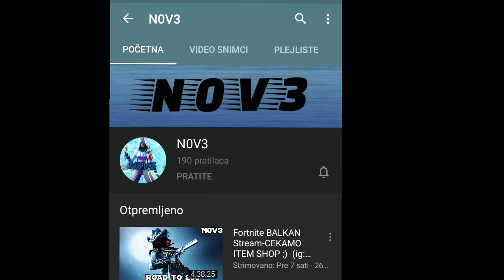UNBOXING NOVIH SLUSALICA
Ako ti se klip svideo/la lajkuj ga
Ako si nov/a pretplati se na moj kanal i ukljuci zvonce kako bi vam stiglo svako obavestenje o mom novom klipu ili live streamu
Hvala mnogo!